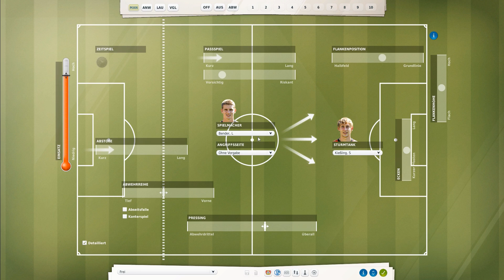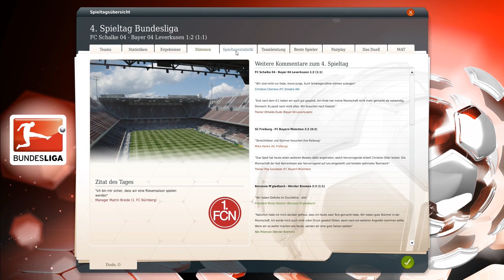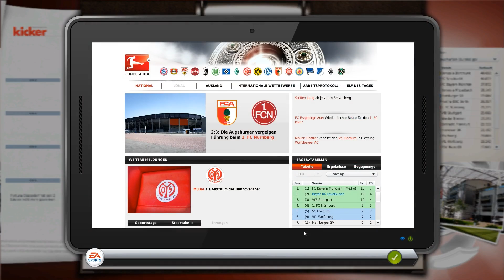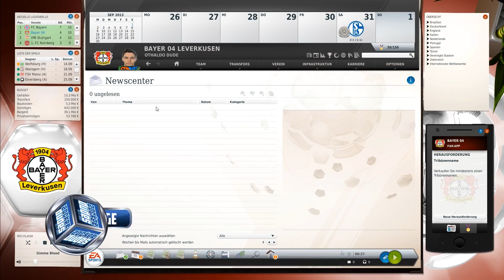FUSSBALL MANAGER 14 Let's Play #013 - 4. Spieltag FC Schalke 04 - Let's Play Fussball Manager 14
Wir starten in ein neues Let's Play mit dem Fussball Manager 14. Dieses Jahr fangen wir beim Fussball Manager 14 mit Bayer 04 Leverkusen an und versuchen mit Vizekusen endlich mal ein paar Titel abzuräumen. Ob wir das hinbekommen, seht ihr in unserem Let's Play zu Fussball Manager 14.

FUSSBALLMANAGEMENT-SIMULATION IN NEUER VERSION VERFÜGBAR

Ab dem 24. Oktober wird der neueste Teil der Management-Simulation FUSSBALL MANAGER von EA SPORTS für PC im Handel erhältlich sein. Spieler können im FUSSBALL MANAGER 14 ein eigenes Team gründen und den Traum eines erfolgreichen Managers im knallharten Fußballgeschäft ausleben, indem sie ihren Verein zu nationalen und internationalen Erfolgen führen. Die von Bright Future entwickelte Simulation ermöglicht es tief in die Tätigkeitsbereiche des Fußballgeschäfts einzutauchen und zu erleben, wie das große Fußballgeschäft auch abseits des Platzes funktioniert, sei es der Stadionausbau, die Transferverhandlungen oder das tägliche Training. Nur wer es versteht, die Geschicke eines Fußballvereins gekonnt zu leiten, kann Großes erreichen.

Erstmals in der Geschichte der Serie wird das Spiel nicht mit dem handelsüblichen Preis einer Vollversion erhältlich sein, da man sich in diesem Jahr ausschließlich auf die Pflege und Verbesserung der bestehenden Spielelemente konzentriert hat.

STÄDTETEXTE, INTERVIEWFRAGEN, TEXTMODUS

Im neuen FUSSBALL MANAGER 14 sind, neben verschiedensten kleineren Spielverbesserungen und -optimierungen, die aus dem Vorgänger freispielbaren Features (wie z.B. die Team-Matrix, die Gerüchteküche, das Psychologische Profil, das Managerhaus oder erweiterte Statistiken) schon von Beginn an freigeschaltet.

Speziell und nur für den deutschsprachigen Raum werden außerdem zahlreiche neue Städtetexte, neue Interviewfragen und vor allem ein erweiterter Textmodus das Spielerlebnis intensivieren. „Gerade beim Textmodus werden wir unseren Spielern in diesem Jahr eine Menge neuer Varianten bieten - und dabei wird auch der Humor nicht zu kurz kommen", verspricht Gerald Köhler.

Zudem wurde der internationale und nationale Namenpool (Nachnamen, sowie männliche und weibliche Vornamen) komplett überarbeitet. Insgesamt werden somit über 6.000 neue Namen im Spiel integriert sein.

NEUE SPIELERBILDER, LADESCREENS UND CLUB WALLPAPER

Auch visuell wird der FUSSBALL MANAGER 14 mit Spielerbildern, Ladescreens, Club Wallpaper und Städtebildern der Saison 2013/2014 auf dem neuesten Stand sein.

Dank umfangreicher Aktualisierungen sind zudem alle lizensierten Ligen (in Deutschland der 1. und 2. Bundesliga), Vereine, Teams, Spielerkader und Spielerstärken entsprechend der letzten Transferperiode und sportlichen Entwicklungen mit den neuesten Daten, Werten und Optiken verfügbar. Neu im Spiel sind lizenzierte Kader der ersten Ligen der Tschechischen Republik, der Ukraine und Kroatiens.